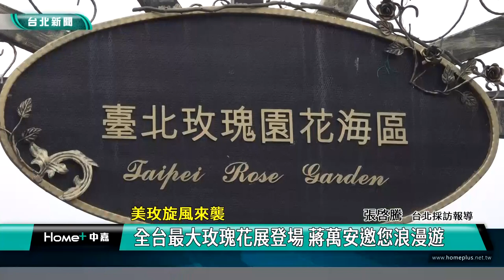全國最大 玫瑰花|蔣萬安 情人節|綠玫瑰 浪漫|賞花 景點|英式花園 育種家|2024 中嘉新聞|美玫旋風來襲 全台最大玫瑰花展登場 蔣萬安邀您浪漫遊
全台最大玫瑰花展婦女節登場 英式花園綠玫瑰 蔣萬安邀國人賞花享浪漫

（中嘉新聞記者張啓騰/台北中山區報導）
春天到了又是百花盛開季節，全台最大玫瑰花展-2024台北玫瑰展三月起在花博公園新生園區的台北玫瑰園登場，六大展區超過800個品種與5000多株的玫瑰盛開，不但是熱門拍照打卡景點，也吸引不少新人來這裡拍攝婚紗照留下美好回憶，其中罕見的綠玫瑰更成為許多攝影愛好者與遊客朝聖的對象，現在就透過鏡頭帶大家一起走進台北玫瑰園感受春天的浪漫氛圍。

在台北市長蔣萬安、立法委員王鴻薇及市議員秦慧珠、林珍羽等人共同主持下，2024台北玫瑰展選在3/8女神節在新生公園台北玫瑰園唯美開幕，800種超過5000株的各式玫瑰花，不僅是全台最大的玫瑰花園，蔣萬安更掛保證是全國最漂亮最美麗的玫瑰花園。

占地1.5公頃的台北玫瑰花展分為六大展區，包括品種區、花海區、五彩玫瑰園、育種家花園、祕密花園及園藝植物佈展區，其中品種區可以看到眾多的玫瑰品種，花海區則讓人宛如身處花海中。

五彩玫瑰園則有色彩繽紛的各色玫瑰，尤其罕見的綠色玫瑰更成為許多攝影愛好者及遊客朝聖的對象，直呼好特殊。

在公園處人員的導覽解說下，台北市長蔣萬安開心地欣賞育種家花園的玫瑰花，還聞了英國育種家大衛奧斯丁培育的古典玫瑰花香。

英式花園也是今年台北玫瑰花展的新亮點，透過雕像、潺潺流水和融入當地景觀讓玫瑰花以最自然的方式呈現。

還有由石造拱門和愛心噴水池組成的祕密花園同樣吸引許多民眾到訪，不過代表浪漫與幸福的玫瑰花不僅在照顧上非常不容易，不同品種的開花期也都不一樣，如何在三月展期讓玫瑰花同時盛開可是有訣竅。

開心地與多對在玫瑰園取景拍攝的新人合影並給予祝福，台北市長蔣萬安也分享多部以玫瑰花為主角的經典藝文作品。

不時從頭上呼嘯而過的飛機搭配美麗的玫瑰花更有一種出國的氛圍，台北市政府工務局公園處方面表示受到今年天氣較寒冷的氣候影響，玫瑰園預計從三月中旬逐漸進入盛開期，是賞花的最佳時間，除了賞花外，園區還規劃許多精彩活動，包括專為新人制定的「玫好見證」活動，邀請新人到玫瑰園拍攝浪漫婚紗照就有機會獲得限量的玫瑰對杯，對園藝有興趣的朋友也可以參加平日下午的導覽活動，歡迎國人三月底前到台北玫瑰園感受春日的幸福與浪漫。